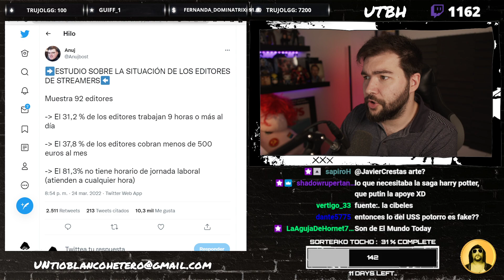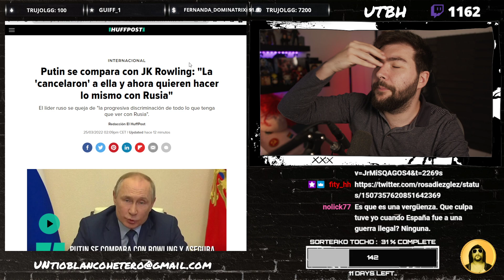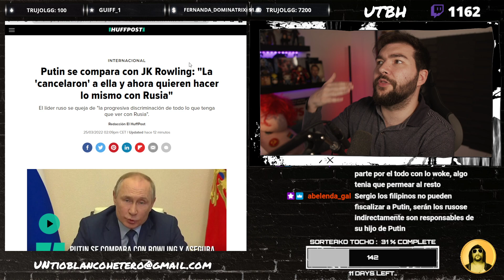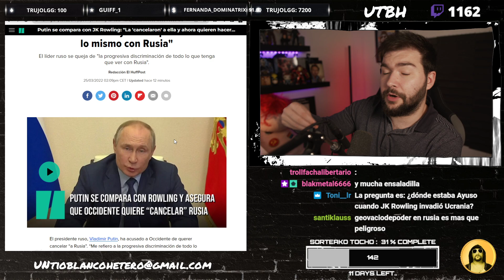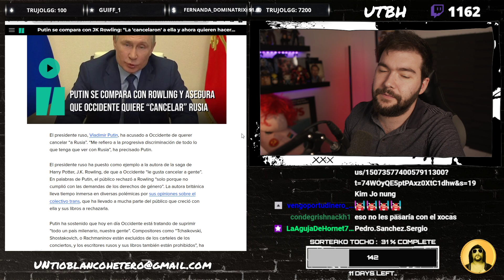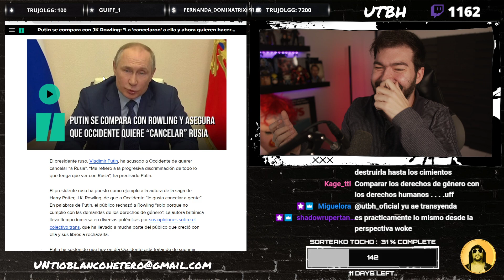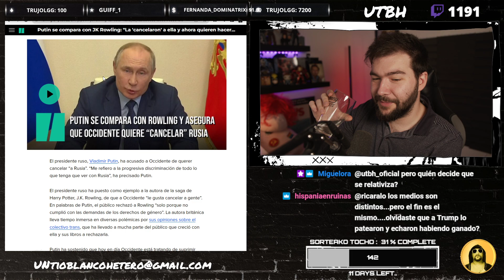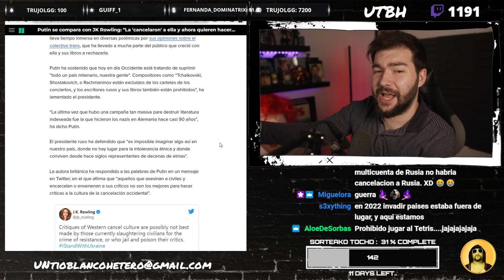PUTIN CANCELADO se compara con JK ROWLING | UTBED